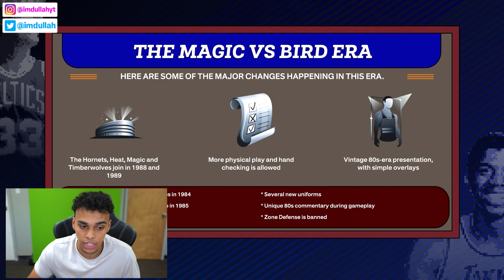PLAYING THE MAGIC VS BIRD MyNBA ERA IN NBA 2K23!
And we finally have NBA 2K23! In this video I showcase the new MyNBA Eras mode inside NBA 2K23. I go over the Magic vs Bird Era in 2k23.